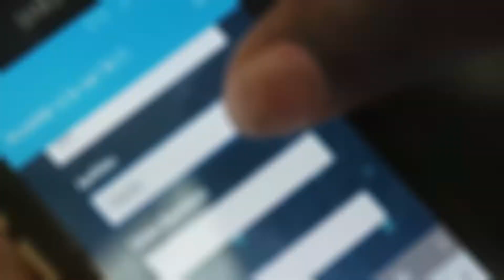OMSA Llega a Barahona